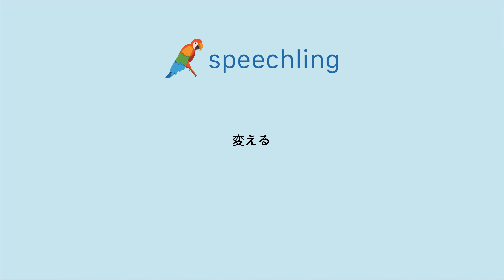일본어로 "변하다" 말하는 법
남자 목소리 :
変える

여성 목소리 :
変える

남성 음성 번역 :
변하다

여성 음성 번역 :
변하다